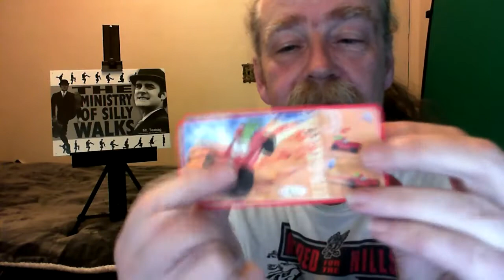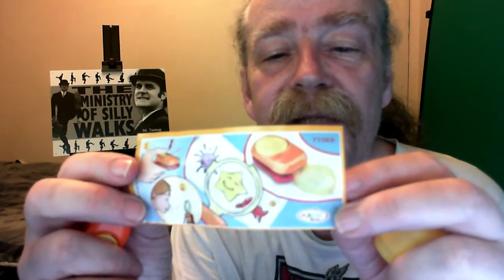Dragon's Eggs With Catchup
Dragons, Eggs and Catchup. What more could you want?